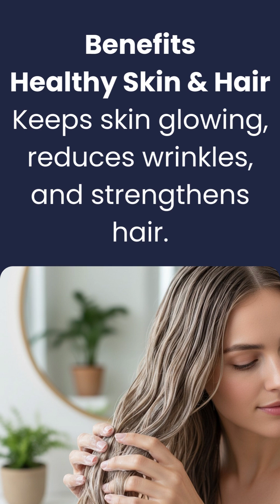Vitamin E: Secret for Glowing Skin & Strong Immunity! Health tips!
Hi, I’m Abhishek — a registered pharmacist on a mission to make healthcare and medicine easier to understand.
                    Through this channel, I share educational videos focused on medicines, health tips, disease awareness, pharmacy insights, and patient safety. Whether you're a student, a healthcare professional, or someone looking to better understand your prescriptions, you’ll find simple and reliable content here.